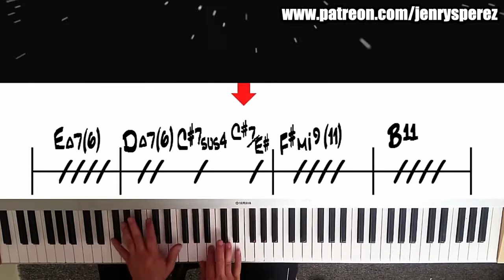CLASES DE MÚSICA / PATREON / RECOMENDADO / JENRYS PÉREZ / MÚSICO CUBANO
UN SALUDO A TODOS... LINDA NOCHE. ÚNETE A PATREON CON EL SIGUIENTE ENLACE: